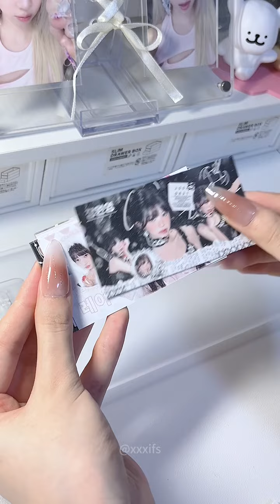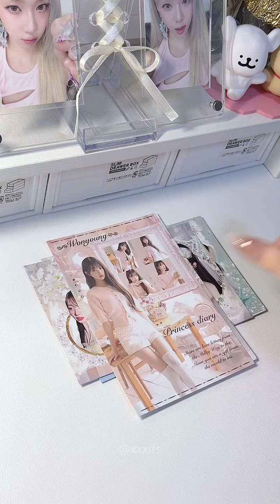🎀沉浸式打包小卡丨白噪音丨图书馆圆丨终于带着打包视频水灵灵的来更新了#xxxifs#开箱#沉浸式#拆卡#好物分享#ASMR